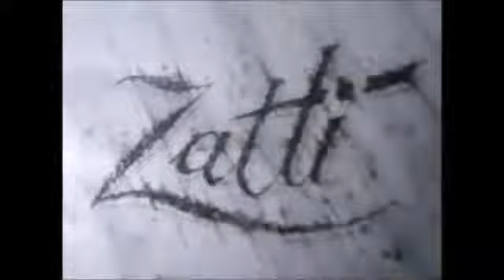Bel Air o carro - desenho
desenho bel air carro